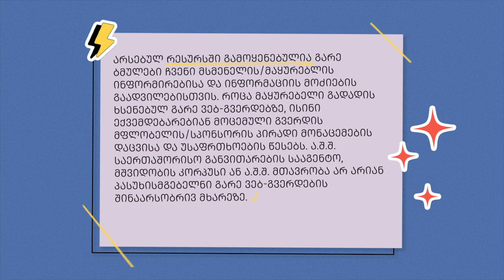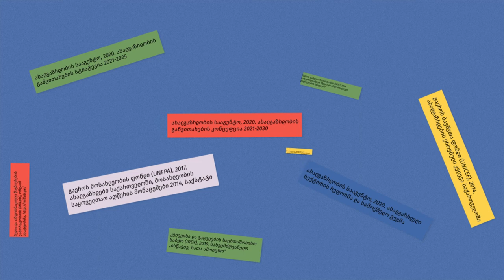კიბერ ჰიგიენის წესები / Rules of Digital Hygiene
ბოლო დროს სულ უფრო ხშირად გვესმის სიტყვა კიბერსაფრთხეები; გვესმის, რომ ინფორმაციის ინტერნეტში გაცვლა თუ სოციალური ქსელების გამოყენება არ არის დაცული; რომ რისკის ქვეშ არის  ჩვენი მოწყობილობა და მასში შენახული პირადი ინფორმაციაც. სწორედ თქვენი პირადი ინფორმაციის არასასურველ გავრცელებასა და თაღლითებისგან თავის დაცვაში დაგეხმარებათ აღნიშნულ ვიდეოში ჩამოთვლილი კიბერ-ჰიგიენის მარტივი წესები, რომელთა დაცვით ინტერნეტის უდარდელად თვალიერებას შეძლებთ.

More and more, we hear the word cyber-dangers; we hear that exchanging information on internet or using social media platforms is not secure; our gadget as well as personal information that it contains is under risk. Watch this video to learn about simple cyber-hygiene rules to avoid sharing your personal information unwillingly and protect yourself from scammers so you can cruise the internet without worry.

თქვენთვის ხელმისაწვდომია სუბტიტრები აზერბაიჯანულ, ინგლისურ, სომხურ და ქართულ ენებზე.